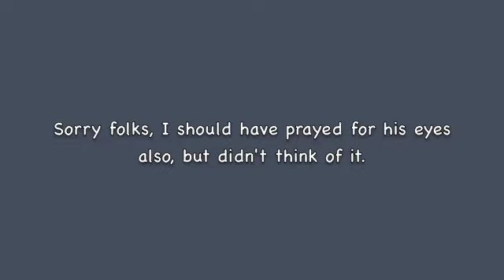Hit by a car 5 years ago.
A young man who was hit by a car 5 years ago gets free from an evil spirit of trauma and the pain goes away.